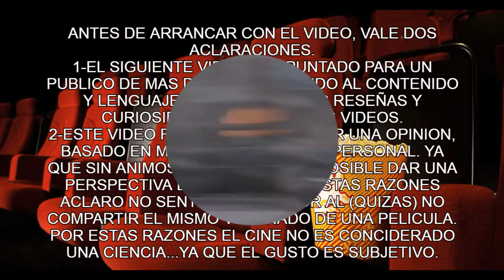MARVEL FASE 4 [REACCIONANDO AL TRAILER]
amigos salio el trailer de la fase 4 del universo cinematografico de marvel y en este video vamos a reaccionar juntos al mismo